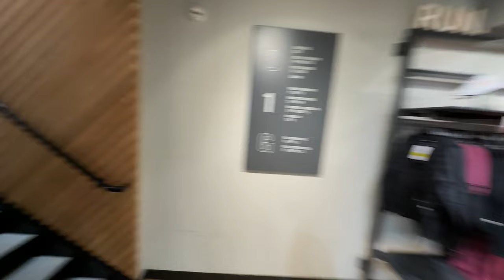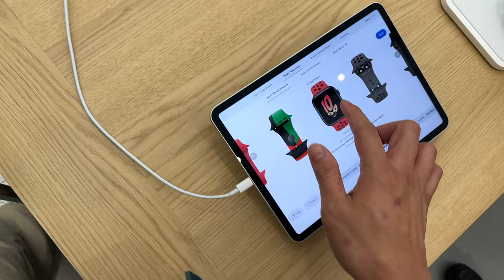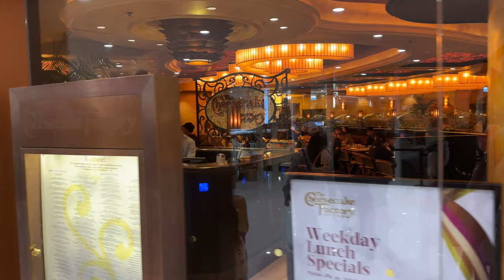Hong Kong Vlog | Russel Escoto | Vlog #16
Hong Kong trip with Family!